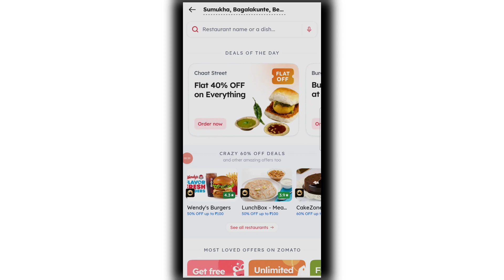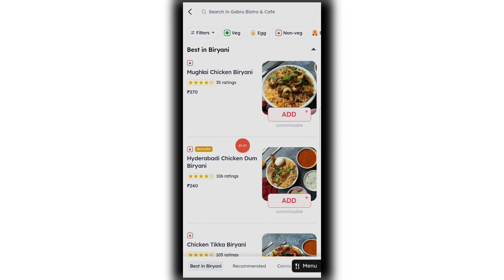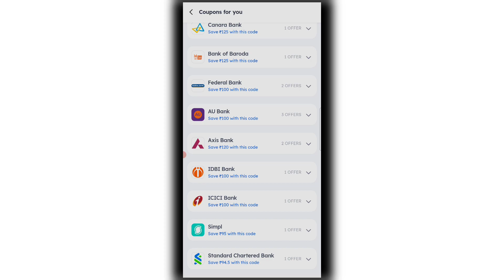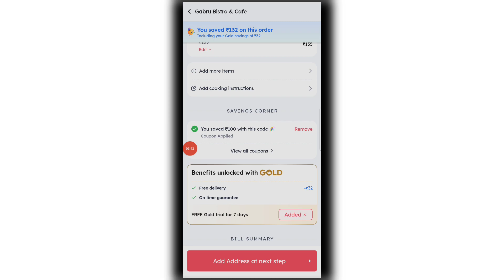zomato se free me order kaise kare || how to get free food from zomato || zomato free order trick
zepto se free me order kaise kare | zomato se free me order kaise kare |

Swiggy offer
how to get free food from zomato
Swiggy today offer
how to get free food from swiggy
swiggy one membership free
how to get discount on swiggy
swiggy offers
free food offer today
how to order in swiggy
Swiggy new offer today
swiggy se free order kaise kare
food offer
how to order free food
online food offers today
swiggy refund trick
domino's pizza offers for today
free food
free zomato food
online offers today
Swiggy order
food offers today
free food online
how to get free food
how to get free food online
online offer
Swiggy discount trick
swiggy food order
swiggy tricks
zomato offer
best app to order food online
free pizza
how to get free delivery on swiggy
how to get swiggy one for free
how to order from swiggy
magicpin
offer today
swiggy
Swiggy free food
Swiggy new offer
Swiggy order trick
today food offers
today offer
today swiggy offer code
today zomato offers
zomato swiggy offers today
best online food delivery app
cheapest food delivery app
domino's free delivery trick
dominos offer
dominos today offer
food offers
food offers online
food order app
swiggy app
swiggy best food
swiggy free delivery
swiggy se order kaise kare 2022
zomato christmas offer
zomato free delivery
zomato free delivery trick
zomato hack free food
Zomato new offer today
zomato order cancel
zomato refund trick

Zomato free food 2023
Zomato free delivery trick 2023
zomato free food today
Zomato offer
Zomato free delevery trick
Zomato offer today
Zomato refer and earn
Zomato zfriend code not showing
swiggy free order trick
swiggy food Delevery
swiggy free delevery trick
swiggy love
online food delivery app
zomato se pizza order kaise karen
zomato se sasta khana kaise mangaye
free order
zomato free delivery
zomato free order
zomato free delivery membership
zomato free food tricks
zomato par free me order kaise kare
zomato se free me order kaise karen

zomato free order trick
how to order free food from zomato
zomato order kaise kare
zomato se order kaise karen
zomato par order kaise karte hain
how to get free delivery on zomato
zomato me order kaise kare
zomato delivery food app
khana order karne wala app
zomato se pizza kaise order kare
how to use zomato credits